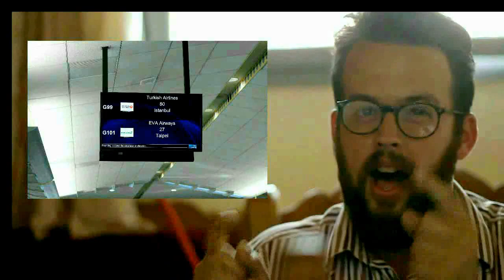Vlog 1: MADAGASCAR! | An Introduction, of Sorts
Hey there! Welcome to my first vlog! :)

I doubt I'm going to do many others that are this long, but there was a lot to cover in an introduction. I hope you like it, and you should totally check out Vlogbrothers and Idea Channel if you haven't already. Jade Alexandria's artwork can be found on instagram (@vandrere), and on facebook Isn't her stuff cool?!?! :D